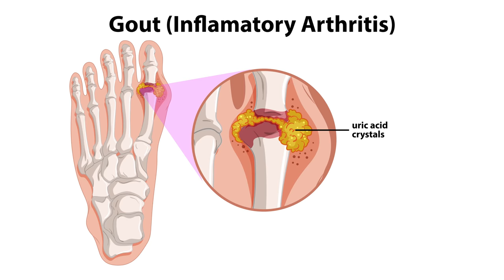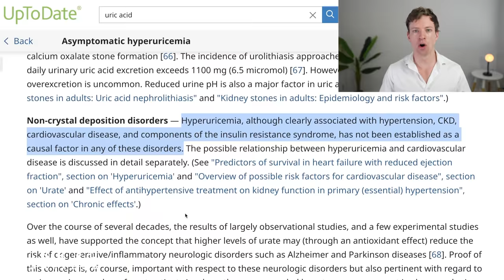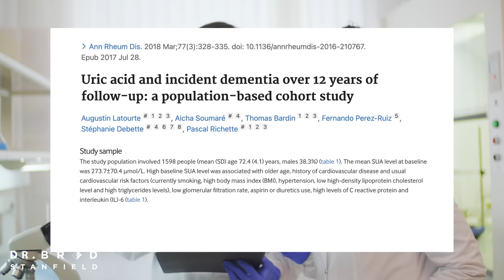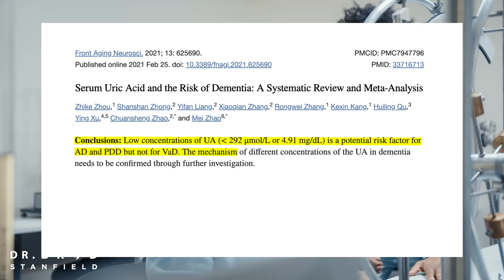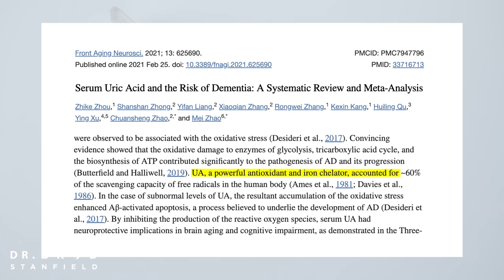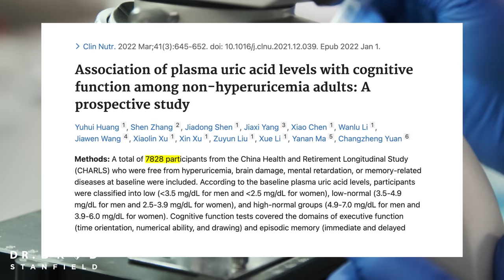Uric Acid & Dementia Cure: Hype or Hope?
Dr David Perlmutter published a book called Drop Acid, where he discusses the possible benefits of lowering uric acid and how that may improve aspects of health. This video takes a deep dive into those claims